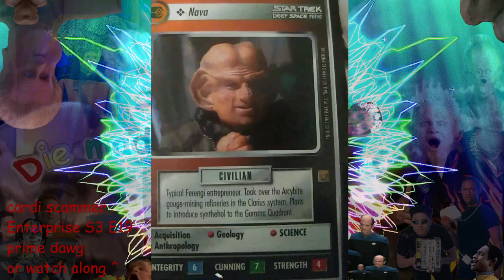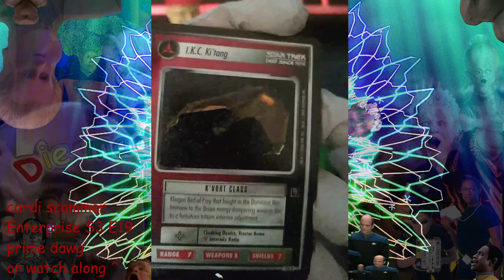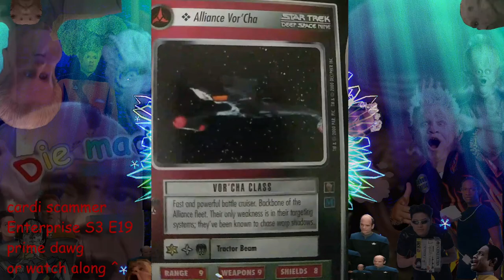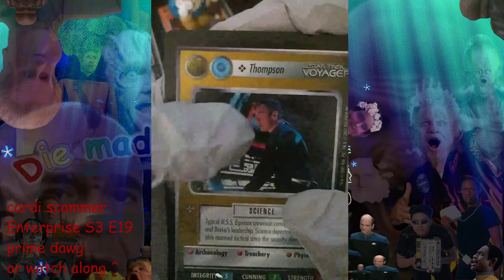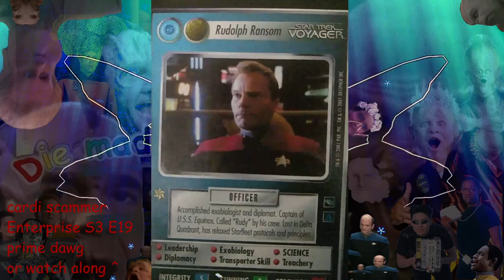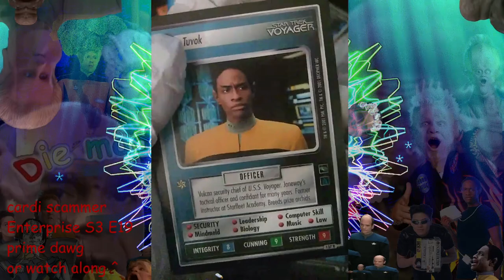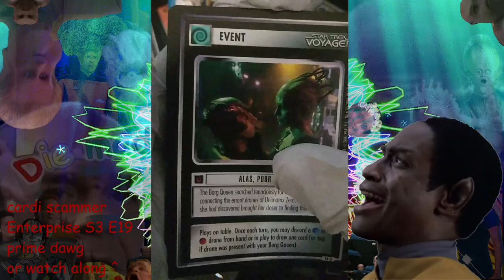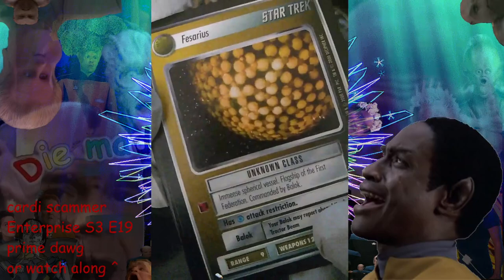Me Likey Star Trek Card (Part 10)